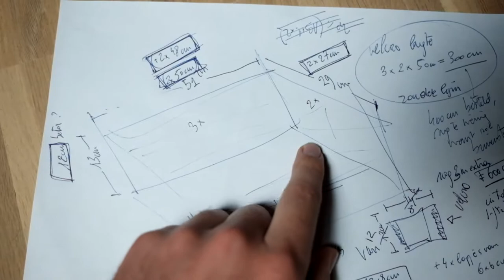Zelf DIVIDERS maken voor PELI CASE 1510 trolley materiaalkoffer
In deze video laat ik zien hoe ik zelf DIVIDERS gemaakt heb voor m'n PELI CASE 1510 materiaalkoffer.

De standaard uitvoering van die koffer (en van de meeste peli cases) komt met een type plukschuim waarbij je kunt reepjes uitnemen om het schuim te vormen naar je materiaal. Dat werkt over het algemeen goed maar is vooral handig voor heel onregelmatige vormen. Denk aan gereedschap of multicopters bijvoorbeeld.

Nadeel van dit systeem is dat je veel ruimte verliest omdat je minstens 2 rijen tussen elk compartiment moet laten voor de stevigheid. En eens je iets weggenomen hebt kun je het natuurlijk ook niet meer terug plaatsen. Het is dus niet aanpasbaar aan nieuw materiaal.

Peli levert ook een divider systeem zoals in de meeste fototassen te vinden is met dividers en velcro. Alleen kost dat wel wat veel (voor wat het is). Dus ben ik zelf aan de slag gegaan met restjes stof en vulling. Enkel de velcro moest ik nog aankopen. Maar aan minder dan 2 EUR per lopende meter is dat geen ramp.